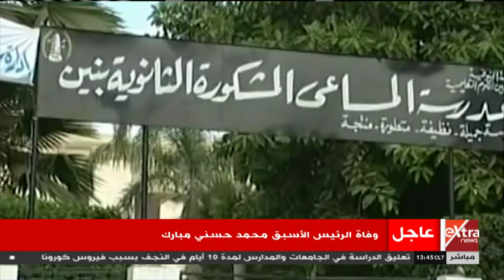الآن | محطات في حياة الرئيس الأسبق الراحل مبارك